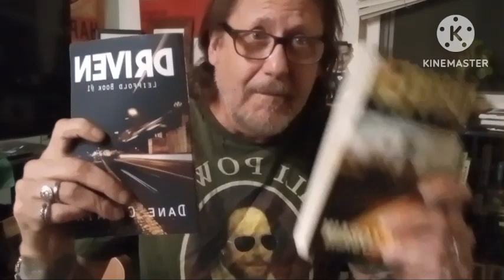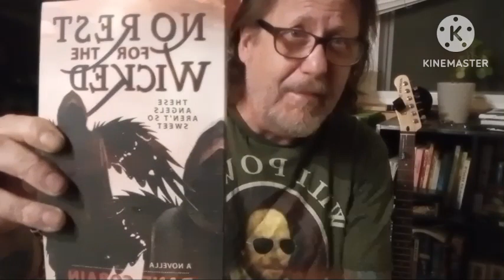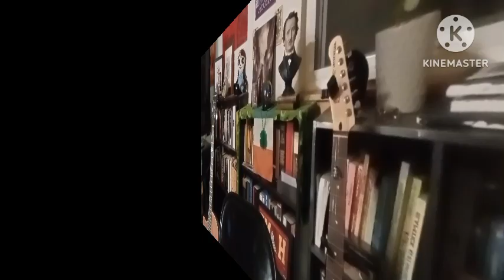Monday Night LIVE! Announcement: Dane Cobain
Greg @anotherbibliophilereads